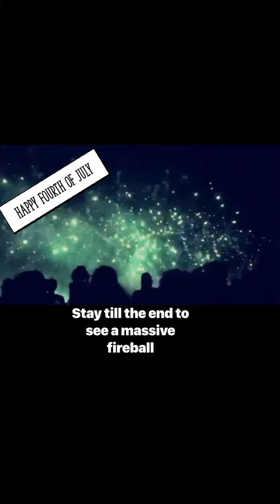Fireworks Noodle Cuts and A Fireball